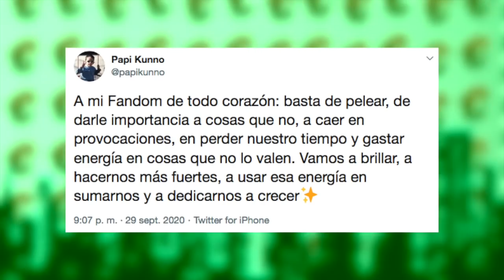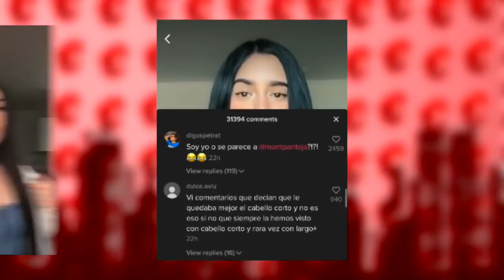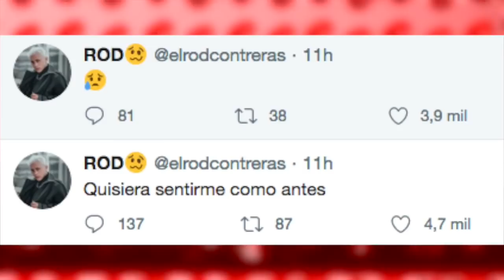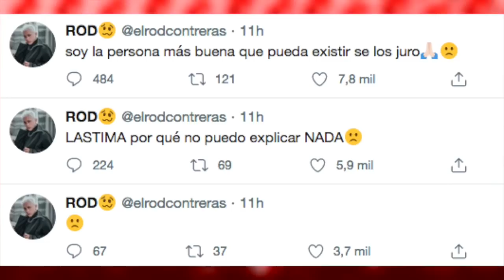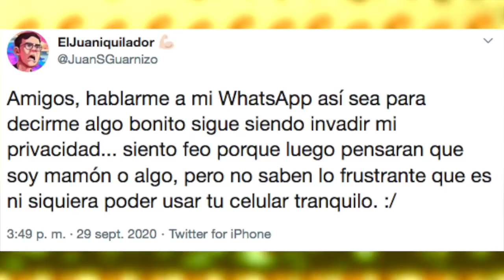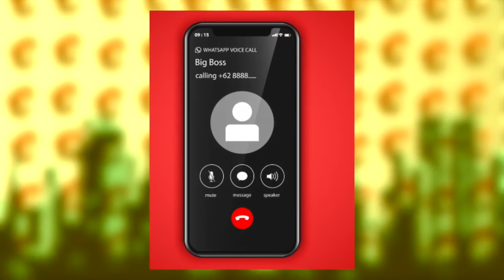JuansGuarnizo ACOCSADO Por Sus PROPIOS FANS | Domelipa Le COPIO A Mont Pantoja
Temas del video:
- Dhasia termina con pepe 0:25
- Kunno pide paz 1:36
- Dome le copia a mont? 3:33
- Juan acocsado 5:58